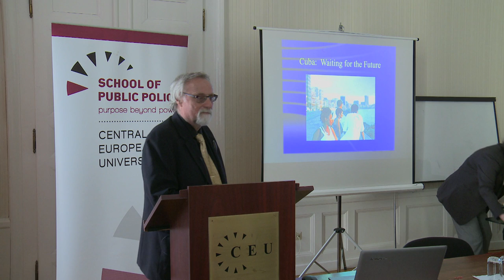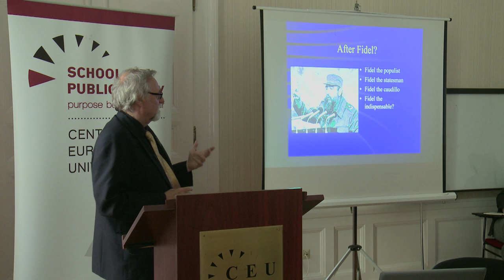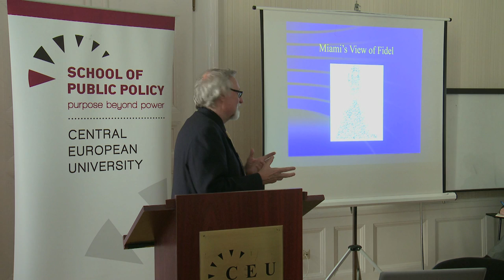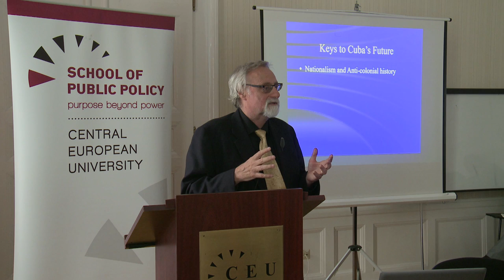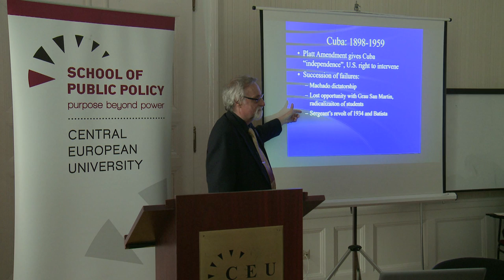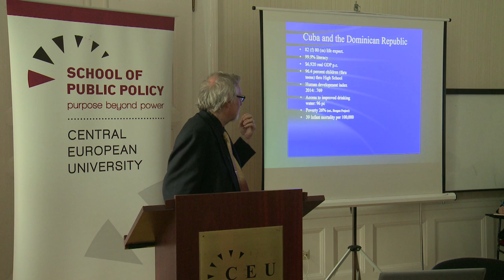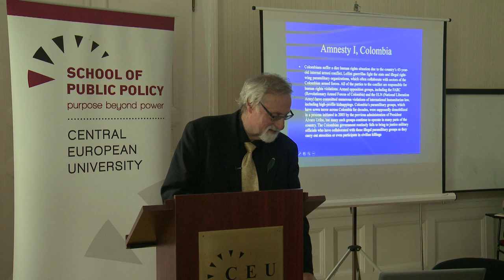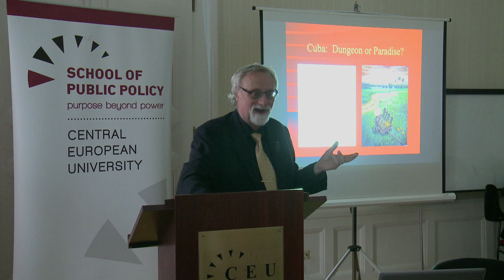Daniel Hellinger on Cuba: In Reform or Transition?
The Cuban political system survived a military invasion, CIA plots to assassinate Fidel Castro, and the near collapse of its economy in the 1990s, but now the question is whether it can survive an invasion by hundreds of thousands of US tourists and dozens of major US corporations. Almost all Cubans want change, but as always change will bring winners and losers. The challenge facing Cuba's leaders, present and waiting in the wings, is to make market forces work for society, not the other way around.

Daniel Hellinger is Professor of Political Science at Webster University (St. Louis, Missouri, USA). Among his recent books are Comparative Politics of Latin America: Democracy at Last?, Bolivarian Democracy in Venezuela: Participation, Politics and Culture.